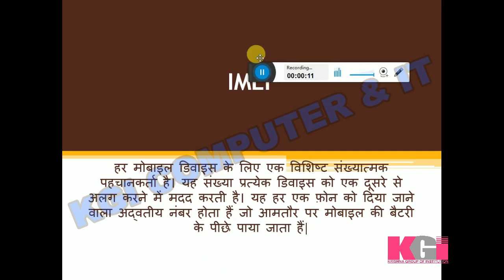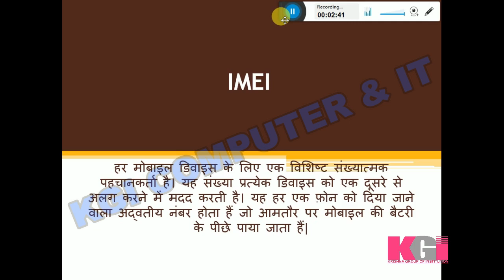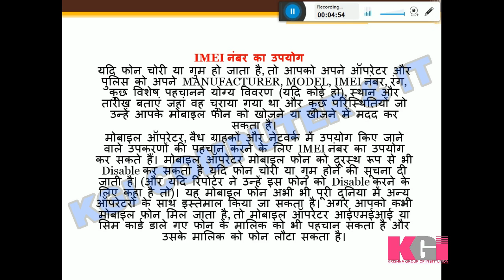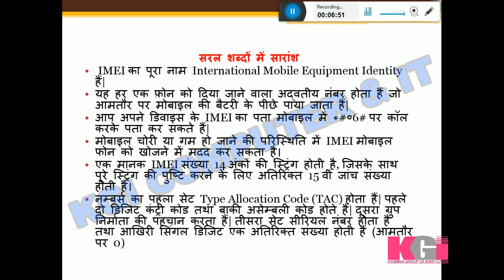ITT - IMEI (INTERNATIONAL MOBILE EQUIPMENT IDENTITY)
In this video we will learn about IMEI AND USE OF IMEI.